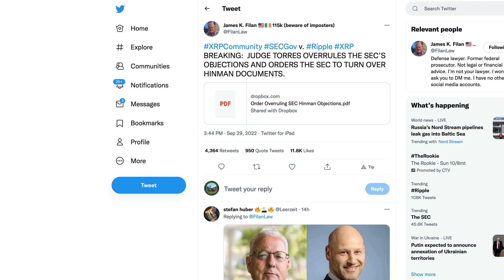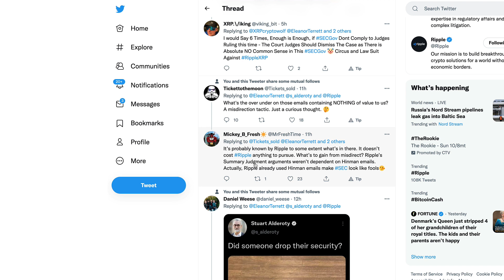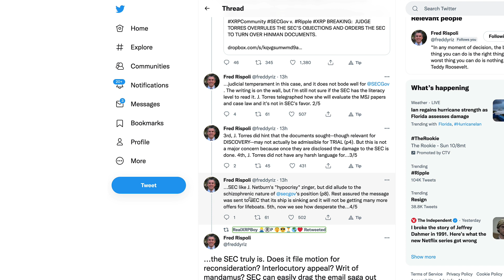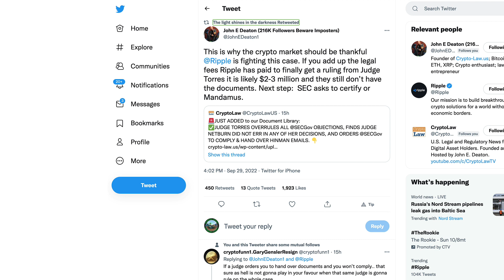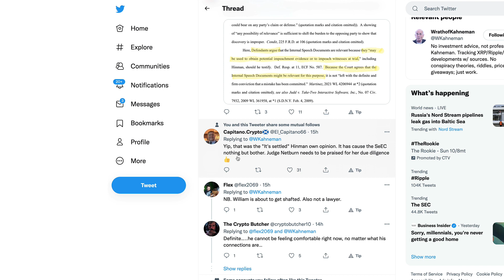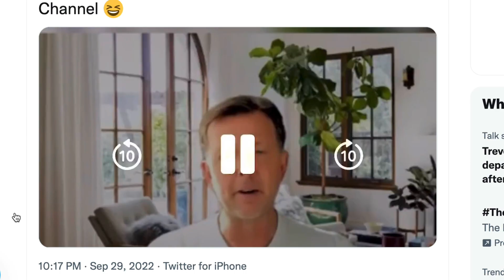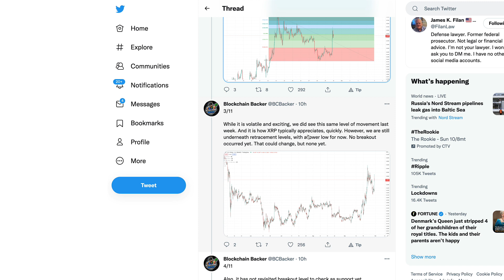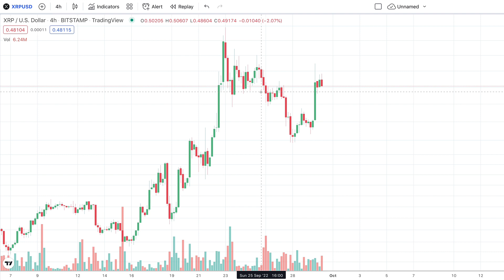Ripple XRP: Unexpected XRP Rally On Hinman Email News! What Will Happen When Case Finally Settles?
rByfVCCvLDaScip6kztPFYCZ9oztPKqP3b

bc1q8zamhnwczhd3ywe3yztpsgrw0csqvpsnfvexwg

0x882f4a16beEDA3bbCF14B93783495f9af893b751

RFFUJTCHYB7DHM2VLG5DJDXLP5CKLH4D5XMO4TBNYKMAOL5OVHPSC7QTW4